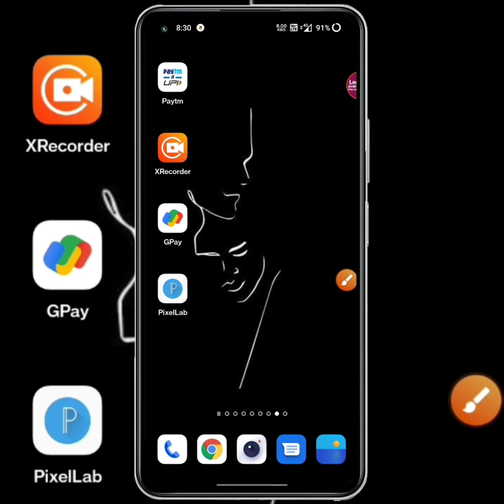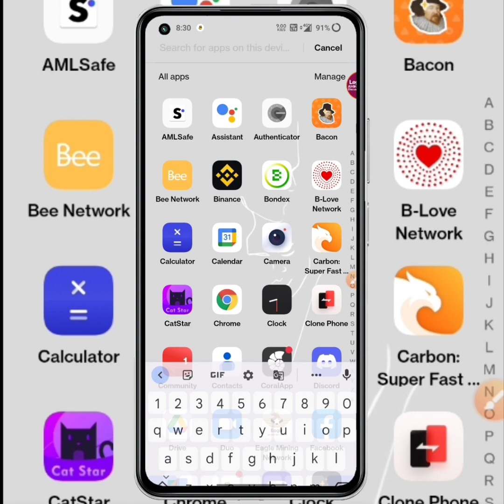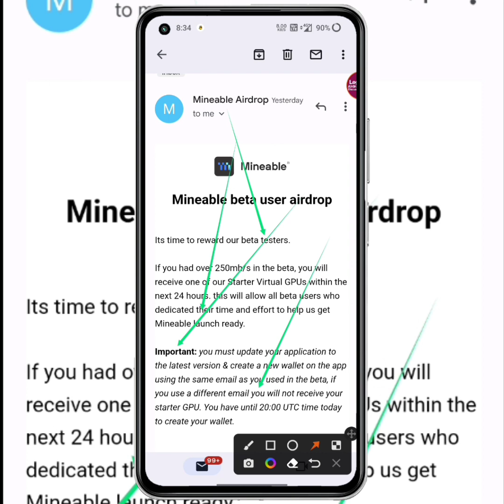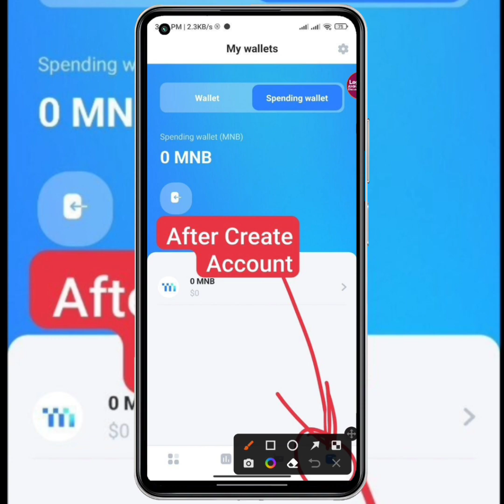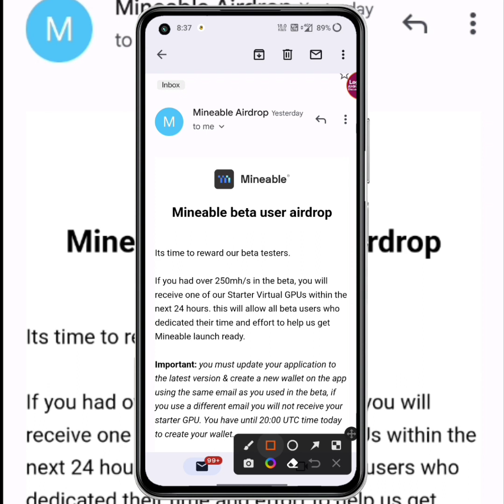Mineable | Free CPU For Beta Test User How To Claim Free CPU | All Problem Solve | Full Process 😘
💕Refer Code : R8-A48M5V

               Mining App Latest Update

😞Plz Join Telegram For Latest Airdrop If Link Not Work Then Search 🔍 All Quiz Tag Then You Will See Legend Airdrop Channel Join That Channel

                All Mining App Link 🤺

💕Refer Code : Rahul

💕Refer Code : @Rahul

💞Refer Code : BH016S

🎥Full Process Video : Coming Soon?

💞Refer Code : ug626305

💞Refer Code : Telegram

If Telegram Link Will Not Open Then 🔍 Sarch on Telegram 🤒 ALL QUIZ  Tag YOUTUBE CHANNEL Then You Will See Legend Airdrop channel Join That

                           🤫ABOUT😘

ALL QUIZ  Time is a youtube channel, Where you will find:- latest offer update from all Platforms All UPI App Offer , Amazonpay, etc. as well as we provide latest offers of Recharge,Earning Tips, Crypto Loot New Applications Offers. As we Provide Amazon Quiz etc:

👉 Mineable Mining
👉 Latest Update Today
👉 Free Cpu For Early User
👉 Full Details 😘